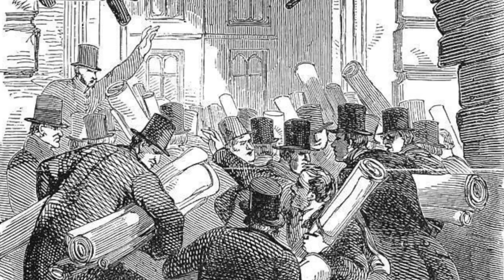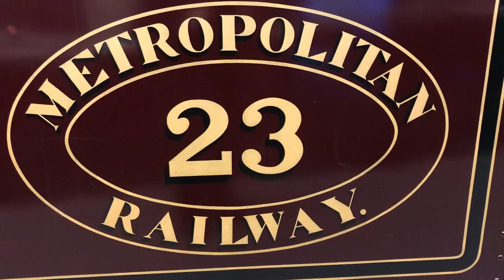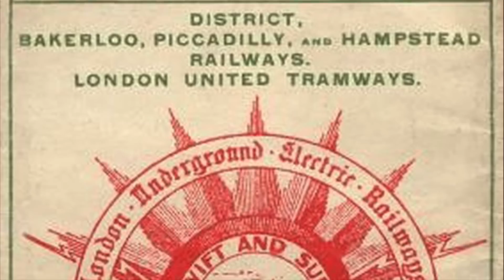Why do the Underground lines have names?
Let's flip a classic question on its head. We've asked if the Overground and DLR lines should be named like the Underground, but why do the Underground lines even have names?